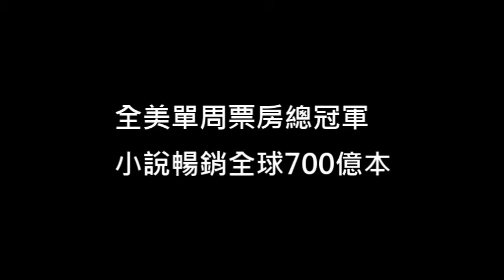When You Reach Me 11 16